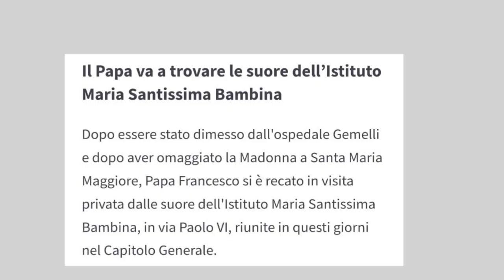Visita del Santo Padre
Grande gioia per le sorelle capitolari!
Durante la mattina del 16 giugno, mentre eravamo riunite in assemblea, una visita a sorpresa e inaspettata ci ha raggiunte: Papa Francesco, appena uscito dal Policlinico, è venuto da noi e si è presentato nella sala capitolare. La sua capacità di farsi vicino a noi, ci ha commosse e ci ha fatto sentire la Presenza viva di Gesù in mezzo a noi e l’Amore della sua Chiesa.